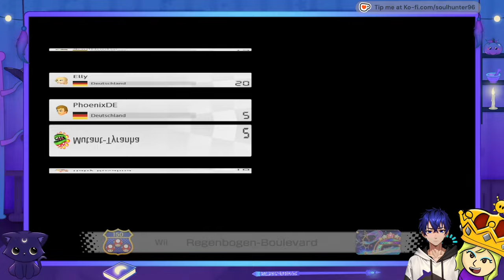Mario Kart 8 Deluxe Multiplayer mit der CREW – Epische Rennen & Highlights (Twitch VOD 09.10.2024)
🎮 **Mario Kart 8 Deluxe mit der CREW - VOD vom 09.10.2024!** 🏎️💨

Willkommen zum neuesten **Mario Kart 8 Deluxe**-Abenteuer mit der CREW! In diesem VOD vom 09. Oktober 2024 erlebt ihr spannende Rennen, jede Menge Chaos auf der Strecke und die pure Action, die Mario Kart so legendär macht. Ob wilde Drifts, scharfe Items oder die gnadenlosen Kämpfe um den ersten Platz – hier ist alles dabei!

Zusammen mit meiner Crew treten wir in mehreren intensiven Rennen gegeneinander an. Wer wird heute die Krone aufsetzen und als Sieger hervorgehen? 🏆 Schaltet ein, um spannende Duelle, knappe Zieleinläufe und vielleicht auch ein paar epische Rage-Momente zu erleben. 😄

Euch hat das Rennen gefallen? Dann vergesst nicht, mir auf **Twitch** zu folgen, um in Zukunft live dabei zu sein und kein Rennen mehr zu verpassen:

Ich streame regelmäßig und freue mich immer, die Rennen gemeinsam mit euch live im Chat zu erleben. 🎮

Lasst mir einen Daumen hoch da 👍, wenn euch das Video gefällt, und schreibt in die Kommentare, wen ihr in der Crew als Favoriten seht oder ob ihr selbst mal mitfahren wollt! 🚗💥